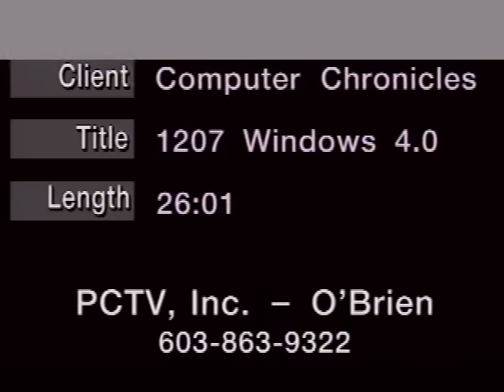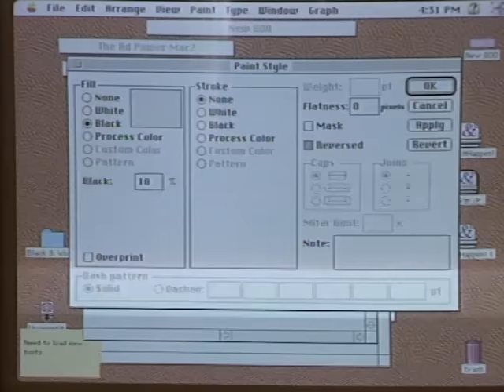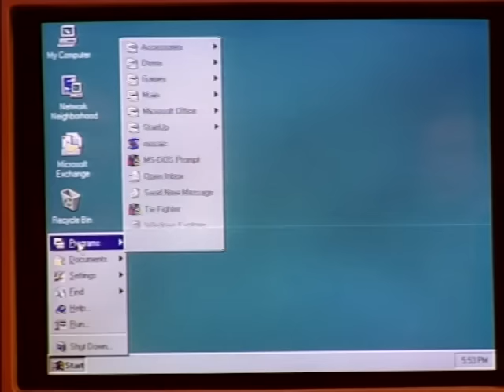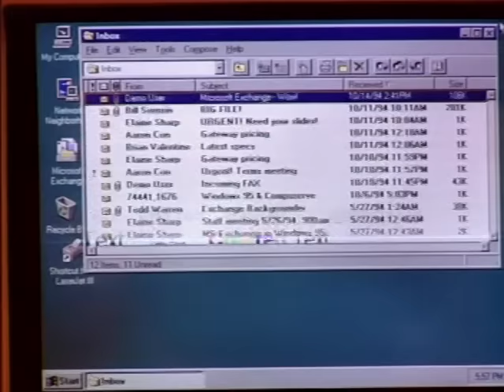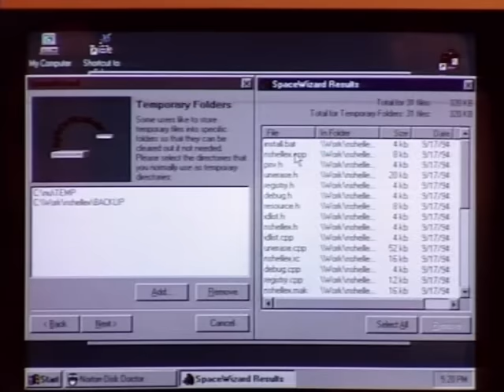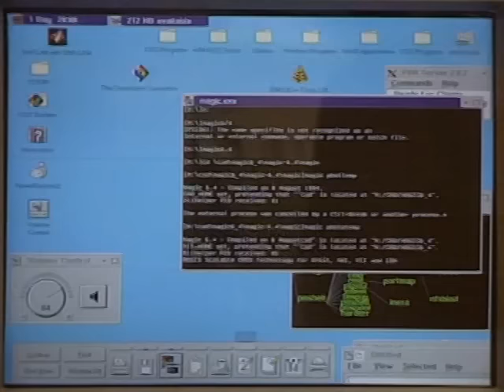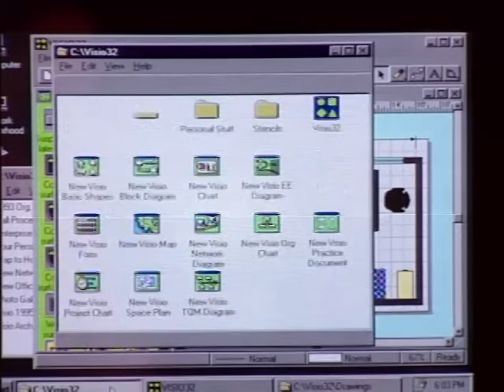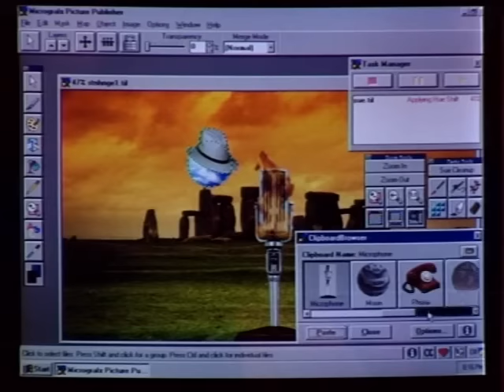The Computer Chronicles - Windows 95 (1994)